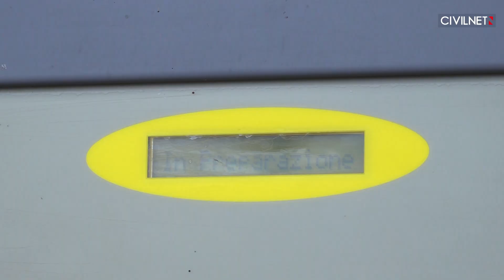Կարմիր խաչը օգնում է Արցախի ընտանիքներին նոր բիզնես հիմնելու գործում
Կարմիր խաչի միջազգային կոմիտեն (ԿԽՄԿ) Արցախի 12 համայնքների բնակչության շրջանակում իրականացրել է միկրոտնտեսական ծրագրեր, որոնց շահառու է դարձել 281 ընտանիք։ Միկրոտնտեսական ծրագրերը նախատեսված են գյուղական վայրերում ապրող այն ընտանիքների համար, որոնք 2020-ի պատերազմի պատճառով կորցրել են իրենց հիմնական եկամտի աղբյուրը։